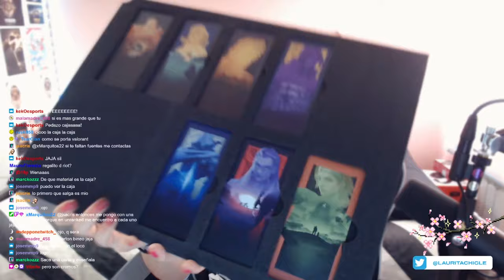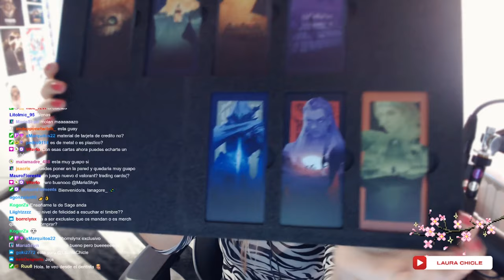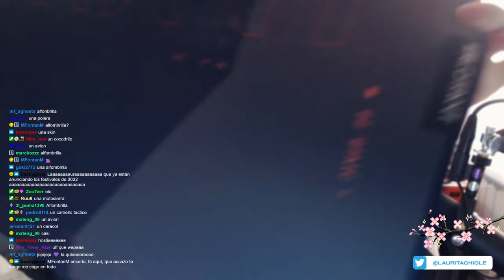RECIBO una *CAJA MISTERIOSA* de VALORANT | 📦 UNBOXING - LauritaChicle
¡Gracias Valorant por el datallazo! Ilusionada de recibir estas cositas, espero que os guste tanto como a mi.